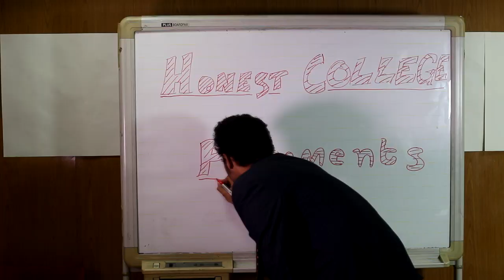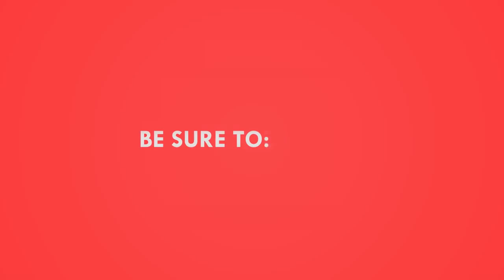HONEST COLLEGE PLACEMENTS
What would happen if all college students answered the questions they were asked truthfully!